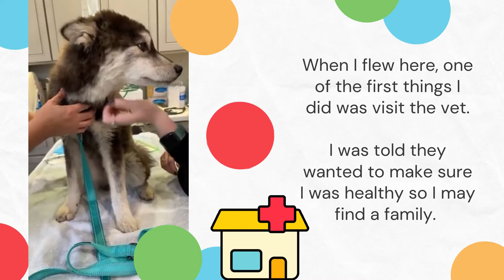Freedom Flyer Reno Found His Forever Home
Freedom Flyer Reno, is an 8 month Husky who has recently found his forever home and we are so happy for him.

We love our Freedom Flyer program as we get the chance to rescue dogs all the way from South Korea.

Thank you Rescue Village for your love and support!

Compassion Has No Borders